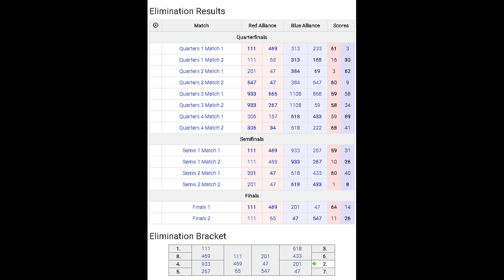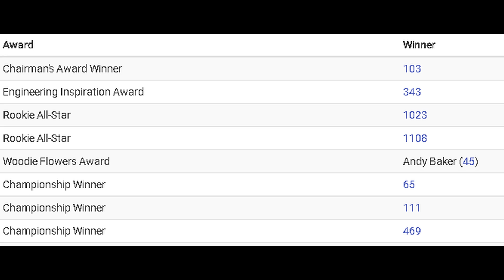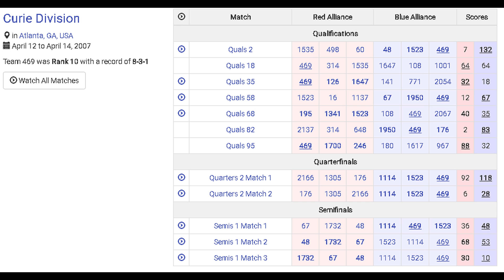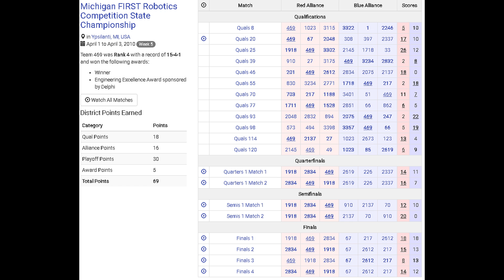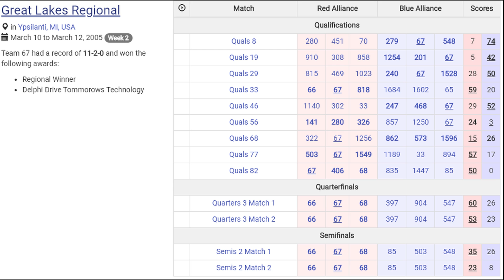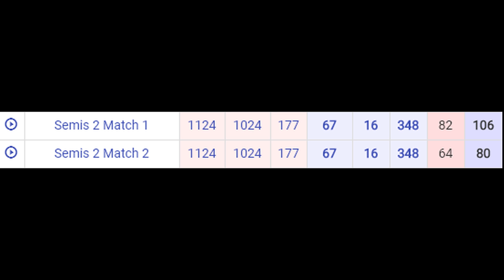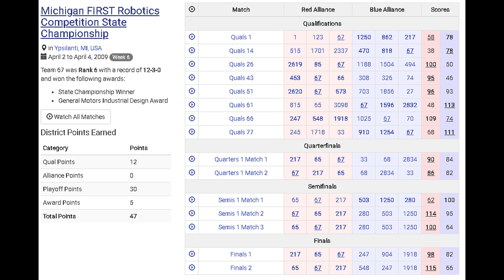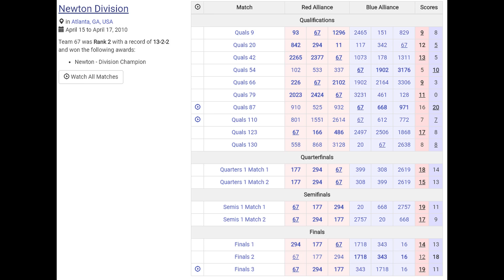frc moments 2010 - finals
FRC teams 67 and 469 are some of the best in the history of FRC, they have a storied past that leads up to an Einstein Final that represents so much more for these two teams.

It's been quite a while since I last posted, but I really wanted to make this. Let me know what you think in the comments below, I made this channel to celebrate the competitive aspect of FRC for those interested or participating and I'd like to hear your feedback.